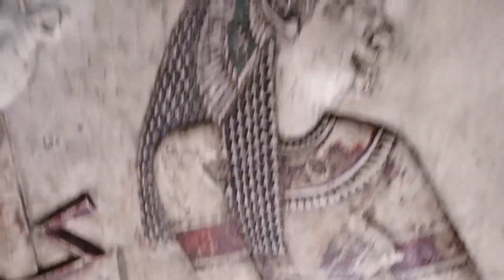Temple of the Goddess Hathor, Dendera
Karnak Temple

Temple of Queen Hatshepsut